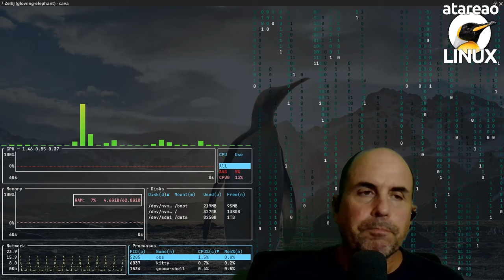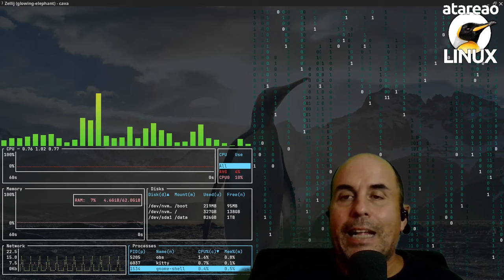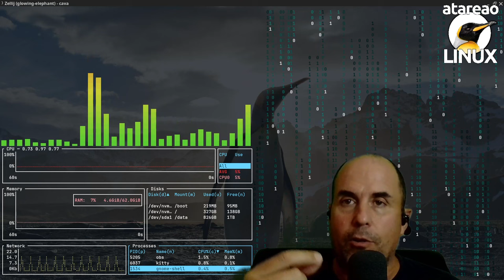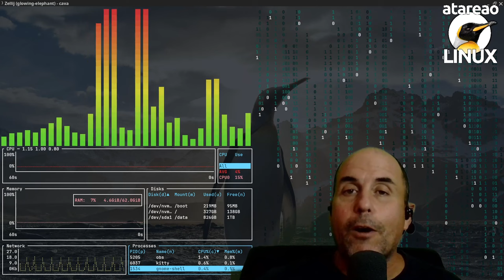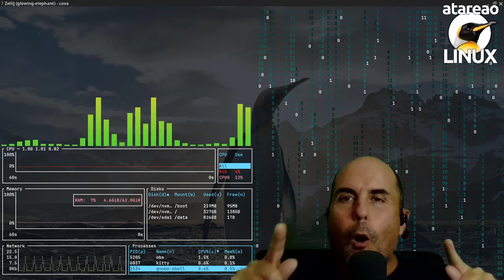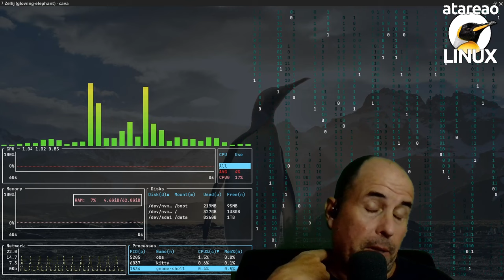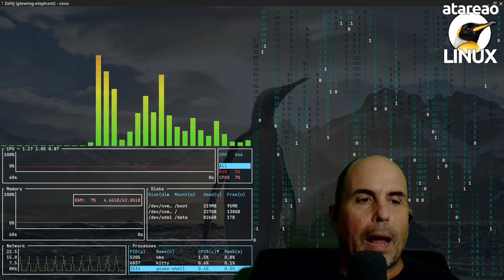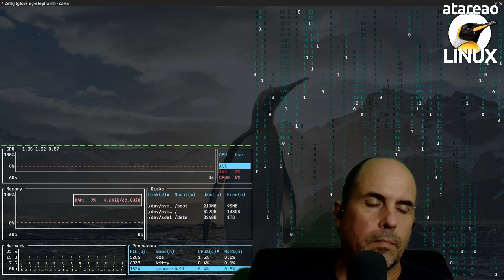610 - Actualizaciones y notificaciones en Docker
¿Que pasa en tus contenedores y servidos docker?¿Como puedes estar informado?¿Como recibir notificaciones?Te propongo distintas opciones para ello.

Estos últimos días me he dedicado a actualizar algunas de las aplicaciones que utilizo para interaccionar con Docker, y para estar al tanto de todo lo que sucede en mis contenedores Docker. Son herramientas, que he ido implementando en estos últimos años, y que he ido mejorando conforme mis conocimientos de Rust han ido aumentando progresivamente, y al revés. Quiero decir, son herramientas que me han ayudado a mejorar mis conocimientos de Rust. Es lo que en alguna que otra ocasión he comentado sobre las sinergias de realizar varias aplicaciones de forma simultánea. Así, en este episodio te quiero hablar sobre actualizaciones y notificaciones en Docker, y algunas otras cuestiones relativas al proyecto atareao.es.